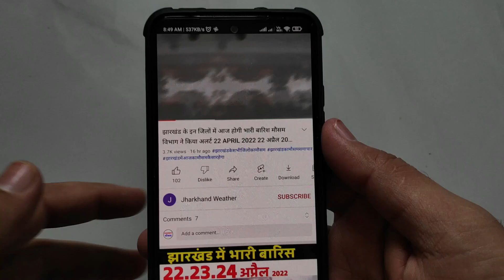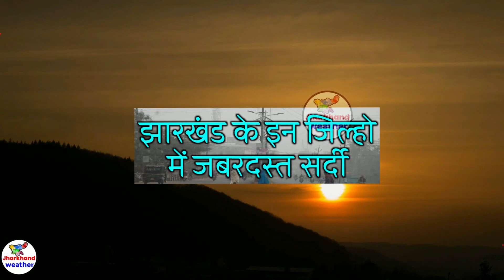Jharkhand Weather झारखंड मौसम 21 february 2023 झारखंड न्यूज समाचार Jharkhand news 21 फरवरी 2023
Jharkhand Weather झारखंड मौसम 21 february   2023 झारखंड में भारी बारिश होगी  21 फरवरी 2023
दोस्तों इस विडियो फरवरी आपको झारखंड क सभी जिल्हो की मौसम की जानकारी बताने वाला हु तो आप विडियो को पूरा जरुर देखना
   21 february   2023 झारखंड में भारी बारिश होगी  21 फरवरी 2023
jharkhand weather
jharkhand mausam
jharkhand vedar
मौसम जानकारी
solved question
झारखंड मौसम
झारखंड का मौसम फरवरी  2023
फरवरी का मौसम झारखंड chanho
   21 february   2023 झारखंड में भारी बारिश होगी  21 फरवरी 2023

   21 february   2023 झारखंड में भारी बारिश होगी  21 फरवरी 2023
   21 february   2023 झारखंड में भारी बारिश होगी  21 फरवरी 2023